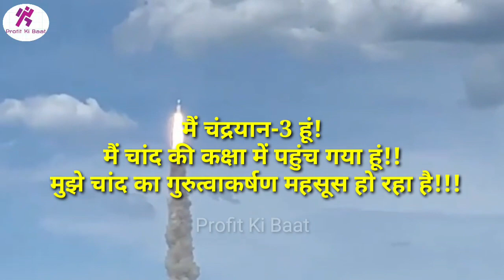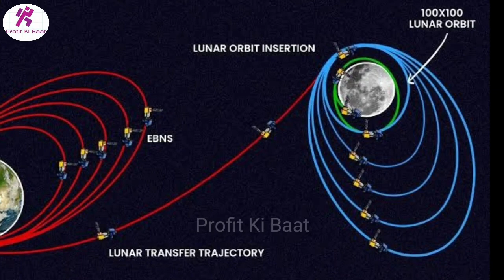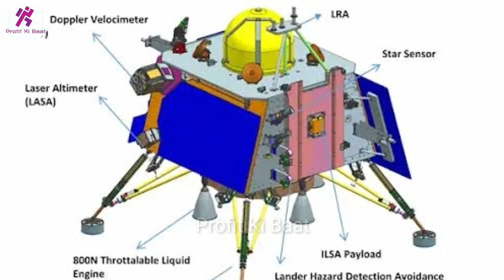chandrayaan 3 नें भेजी ऐसी फोटो जिसे देखकर रह गए सब हैरान | chandrayaan 3 Live Update | Moonmission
chandrayaan3 इसरो चंद्रयान3 isro moonmission nasa space लुना_25 Chandrayaan 3 ने भेजा संदेश, रच दिया इतिहास, पूरी दुनिया हुई हैरान | Chandrayaan 3 ISRO चांद की भयानक दुनिया की रोंगटे खड़े कर देने वाली सच्चाई ? || Moon full documentary in Hindi || Space चंद्रयान 3, Chandrayaan 3, Chandrayaan 3 Moon Landing Live, Chandryan 3 Live Location, Chandryaan 3 Chandrayaan 3 Landing, चंद्रयान 3 Chandryan 3 Live Location, Chandryan 3, Chandrayaan 3 moon landing

chandrayaan 3
chandrayan 3
live chandrayaan 3
chandrayaan